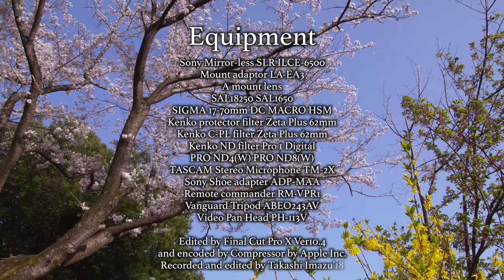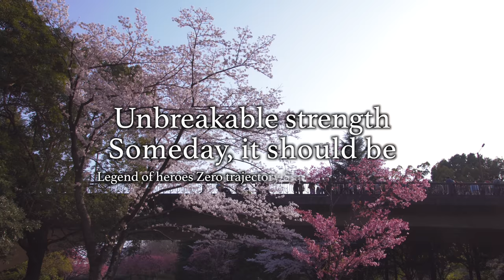大いなる春の現れ 国営昭和記念公園 Majesty and dynamics on the spring ground α6500 4K S-log3.Cine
昭和記念公園での満開の桜の春。
最高の体験ができました。
名所として名高いだけのことはあります。
訪れきれなかったところも多いですが、いつになるかわからないものの次回以降の楽しみに取っておこうと思います。

I visited Showa kinen national memorial park on March 31st.
Information is below.(link to Wikipedia page)
This extremely large park is located in Tachikawa city, Tokyo
and well known as one of the best place to have Hanami activity.
I could enjoy seeing and shooting full blossom of many of cherry
trees.
I could have extreme spring moments and this experience is
unforgettable.

BGM
ユルギナイツヨサ
イツカキット
英雄伝説 ゼロの軌跡　スーパーアレンジバージョン